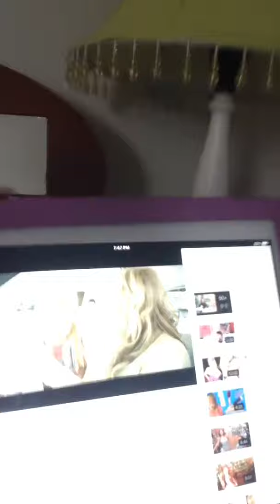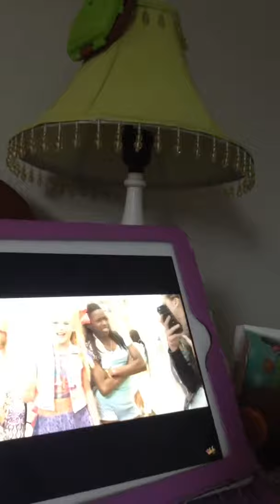My first ever Ella's elephant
I love jojo's juice so I made my own